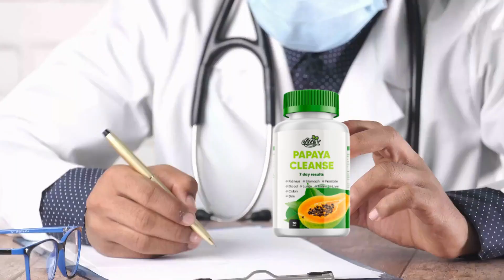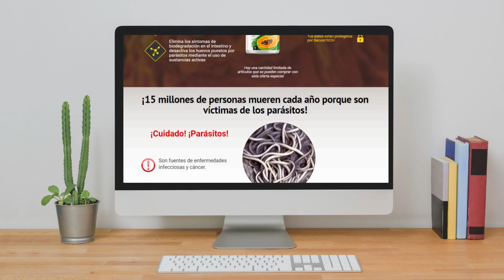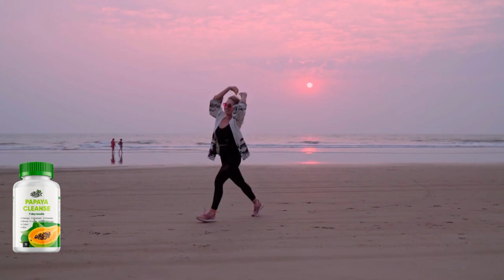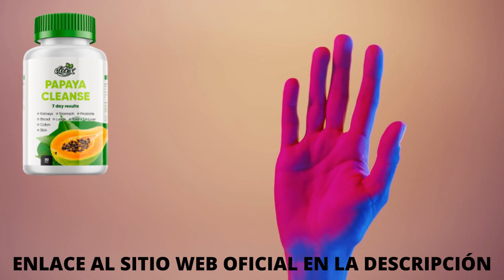PAPAYA CLEANSE– (ATENCIÓN!) – PAPAYA CLEANSE OPINIONES- PAPAYA CLEANSE PRECIO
Este vídeo es un resumen de información sobre el suplemento Papaya Cleanse. Explica cómo funciona Papaya Cleanse, cómo utilizarlo y los beneficios que ofrece al cliente para conseguir los resultados deseados.

Nota: Papaya Cleanse sólo se vende en el sitio web oficial.

¿Qué es Papaya Cleanse?

Las cápsulas Papaya Cleanse son un remedio muy eficaz para quienes sufren infecciones parasitarias. Estas cápsulas contienen el poder natural de la papaya, que se ha utilizado durante siglos para librar al cuerpo de parásitos dañinos.
Su fórmula es capaz de combatir un amplio espectro de parásitos sin necesidad de utilizar productos químicos o medicamentos que suelen tener efectos secundarios.

¿Cuáles son los beneficios de tomar Papaya Cleanse?

-Elimina los parásitos en 1 solo ciclo de tratamiento gracias a los taninos.
-Mejora la salud y protege el hígado, el corazón, los pulmones, el estómago y la piel contra los parásitos
-Elimina los síntomas de biodegradación en el intestino y desactiva los huevos depositados por los parásitos gracias al uso de sustancias activas
-Contribuye a la recuperación de tejidos y órganos dañados
-Recupera la microflora del intestino
-Crea un entorno en el organismo que lo protege del desarrollo recurrente de parasitos

¿Funciona realmente Papaya Cleanse?

Papaya Cleanse es 100% natural y no existen contraindicaciones para su uso. Sólo contiene plantas medicinales recolectadas en lugares ecológicamente vírgenes. Su uso es completamente seguro.

¿Cuáles son los efectos secundarios de Papaya Cleanse?

Papaya Cleanse no tiene efectos secundarios, ya que es completamente natural. Sin embargo, sólo el Papaya Cleanse original puede ofrecer todos los beneficios. Sólo hay un lugar oficial donde se vende Papaya Cleanse, que es el sitio web oficial. Por lo tanto, debes tener cuidado con el lugar donde lo compras. Los productos falsificados no sólo no funcionan y te roban el dinero, sino que también pueden causar efectos secundarios y poner en riesgo tu salud.

¿Es seguro Papaya Cleanse?

Papaya Cleanse es seguro porque sus ingredientes son 100% naturales para su salud. Es un producto certificado, recomendado por helmintólogos para eliminar parásitos en casa. Eficacia probada por estudios clínicos.

¿Dónde puedo comprar Papaya Cleanse?

Papaya Cleanse puede adquirirse durante un breve periodo de tiempo con un descuento del 50% sobre el precio completo. Papaya Cleanse sólo está disponible en la página web oficial y para ayudarte, he dejado el enlace oficial al descuento en la descripción del vídeo. Puedes acceder a esa web sin preocupaciones.